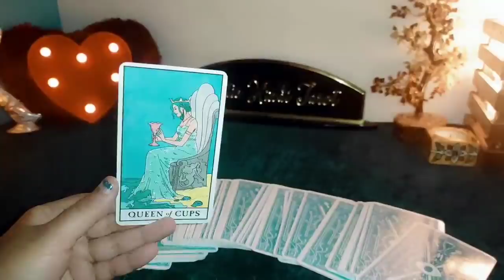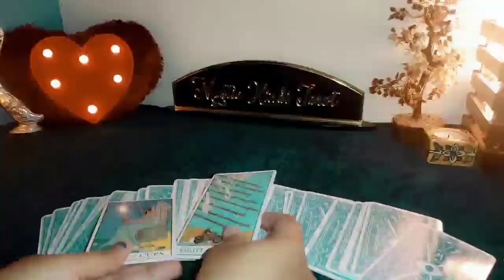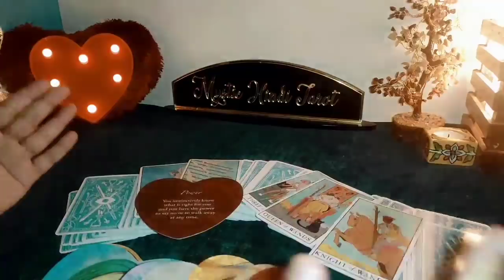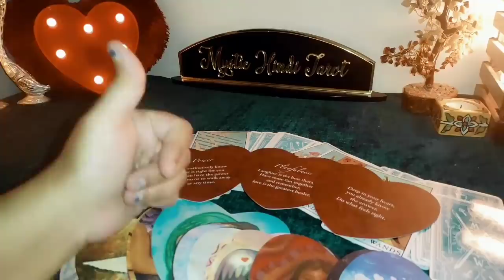💗 ISS WAQT KYA SOCH RAHE HAI WO APKE BARE MEIN- CURRENT FEELING MYSTIC HINDI TAROT READING TIMELESS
📌PRODUCTS LINKS-